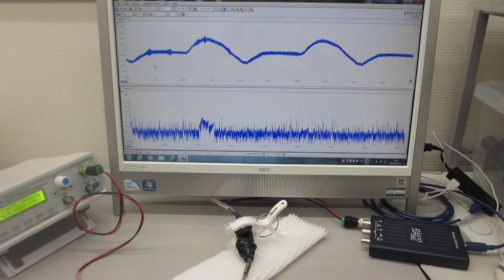超音波の非線形振動現象をコントロールする発振制御システム（超音波システム研究所）